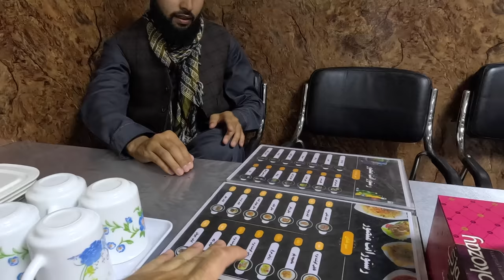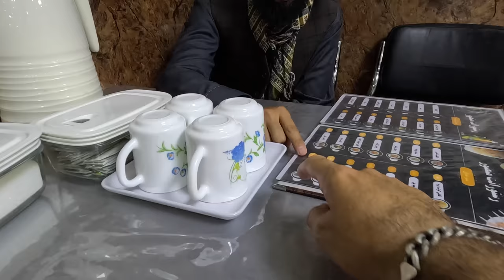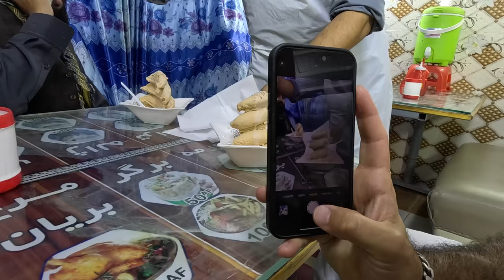$6 Fancy Dinner At The Modern Restaurant In Mazar-i-Sharif, Afghanistan 🇦🇫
On our first night in Mazar-i-Sharif with my guide, we heard about this modern, clean, fancy restaurant, and I knew we had to check it out. As expected, all men were enjoying their dinner, and the restaurant was almost complete. Service, cleanness, food taste, and the environment were excellent; everything cost us only $6.

I love Afghani ice cream, so I took another chance to taste heaven before bed. What do you think about both experiences?